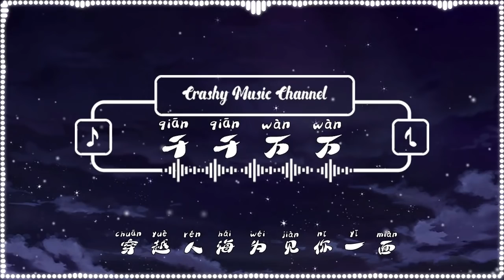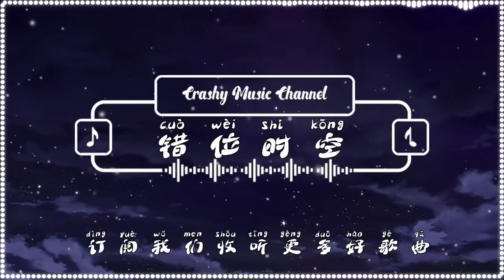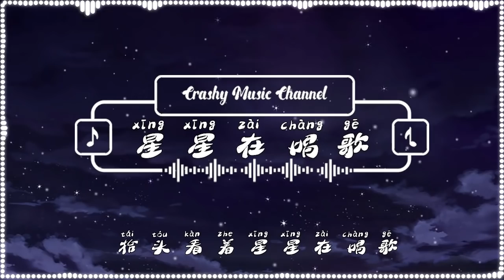2021 一月热门歌曲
0:00 千千万万
4:06 错位时空
7:38 我在等
12:38 你的轮廓
16:18 四季予你
20:38 茫
24:19 踏山河
27:07 客子光阴
30:09 星星在唱歌
35:53 白月光与朱砂痣